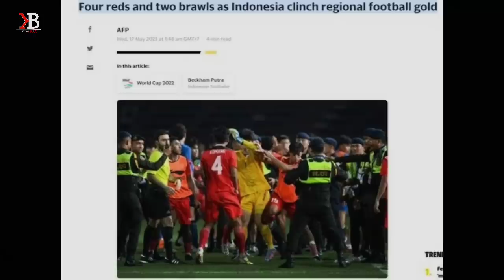Bikin Geger! Publik Internasional Kecam Wasit Dan Terbukti Bersalah~Laga Final Sea Games Bikin Heboh